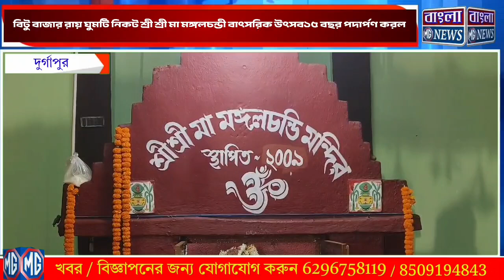বিটু বাজার রায় ঘুমটি নিকট শ্রী শ্রী মা মঙ্গলচন্ডী বাৎসরিক উৎসব১৫ বছর পদার্পণ করল